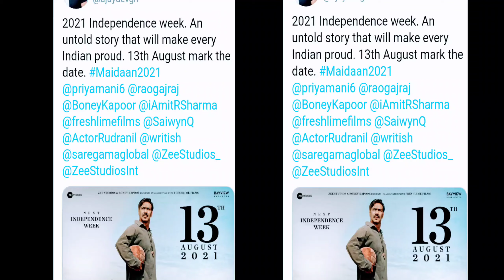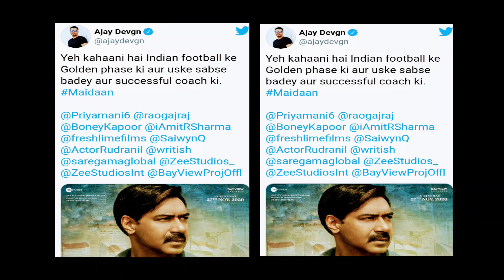Maidaan official trailer out ।। Ajay Devgan new movie poster out।।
Doston ye video Ajay devgn ki ane wali agli movie "Maidaan" ke bare me hai.
Jiska official poster or release date ki announcement Ajay devgn ne apne Instagram or Twitter account pe kiya hai.
Ye movie agle saal 13 August 2021 ko Independence week me release hogi.

Bollywood ki aisi hi latest update ke liye bane rahein hamare YouTube channel Bollywoodkhazana par